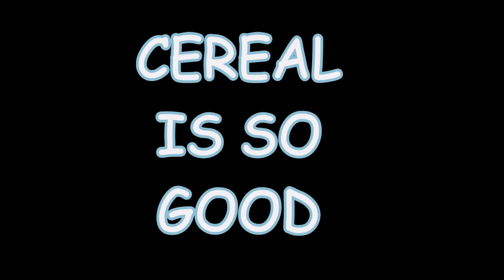Forgive me...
thank 4 watch